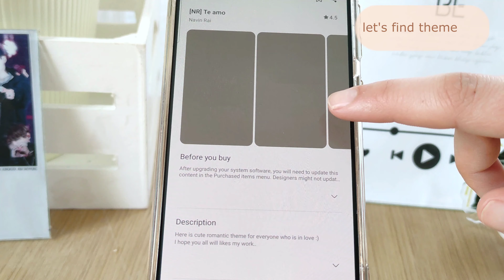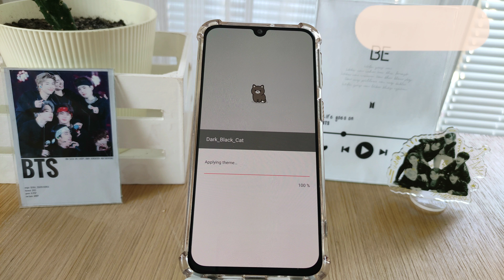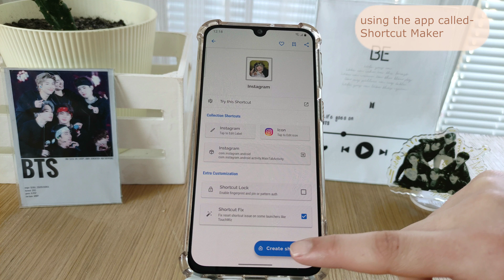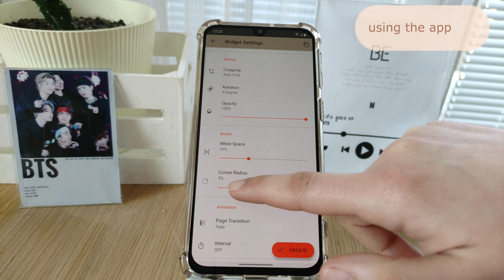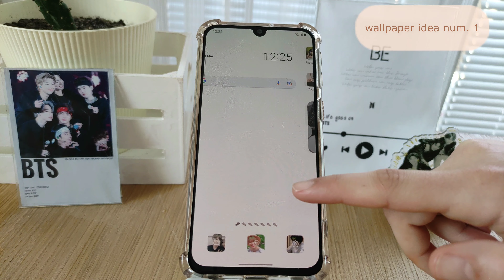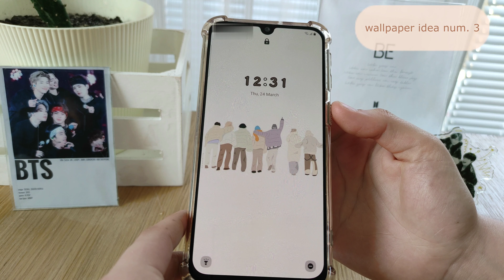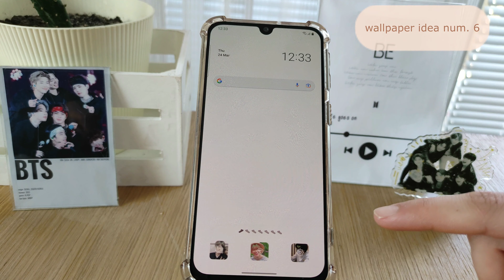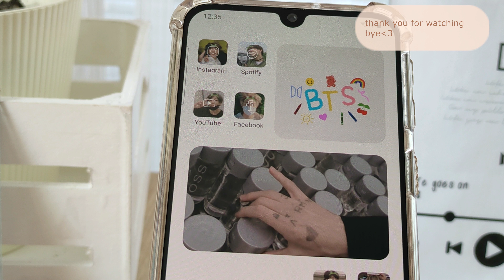how to make your phone aesthetic | BTS theme | white cute aesthetic | plus wallpaper ideas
Hello everyone🤍
How to make your phone aesthetic BTS theme cute aesthetic plus wallpaper ideas✨ Another BTS inspired android customization. For BTS I either do purple or white let me know down bellow if you want in another color, I would love to know:) Hope you like this androidcustomization BTS inspired tutorial:)

Pinterest board with all of the phone customizations that I have published on my youtube channel

Aand I made a playlist here on youtube so every "how to make your phone aesthetic" video is in one place so everything can be easily found:)

📌My phone model:
Samsung A40